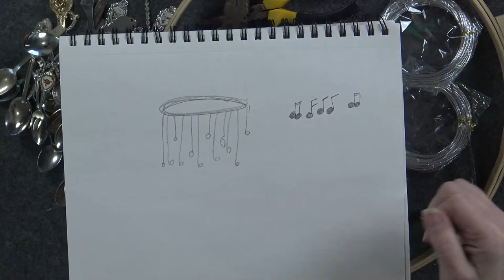Something Different: A Crafty Wind Chime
Welcome to our whimsical world of crafting! In this tutorial, we'll show you how to create your very own wind chime from old spoons.  These have sentimental value to us and we thought it would be fun to have them available to hear rather than them sit in a box.